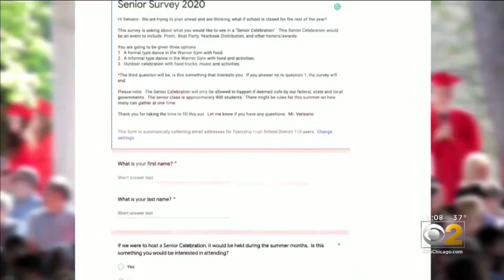What Will COVID-19 School Closure Mean For Prom, Graduation?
The principal at Deerfield High School talked with CBS 2 about the importance of finding ways to celebrate the Class of 2020.